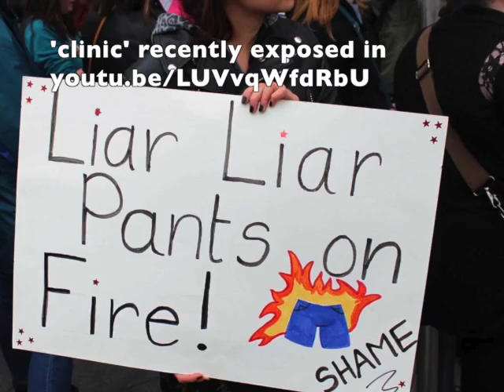Picket of rogue clinic on Dorset street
Over 100 people gathered outside Gianna Care, the rogue ‘pregnancy counselling’ clinic on Dorset Street, to express their anger and disgust after their bogus service was exposed by a journalist, who went undercover as a pregnant woman seeking advice for her crisis pregnancy.

The journalists video ) was released to the public, who could hear for themselves all sorts of nonsense, such as the claim that abortion led to the development of breast cancer, that women could have difficulty bonding with a child in the future after an abortion and ridiculous stories of women having all of their reproductive organs removed during the procedure.